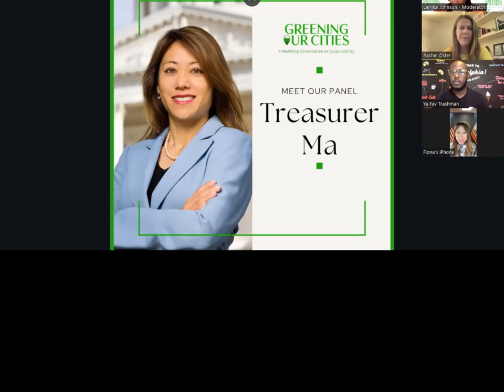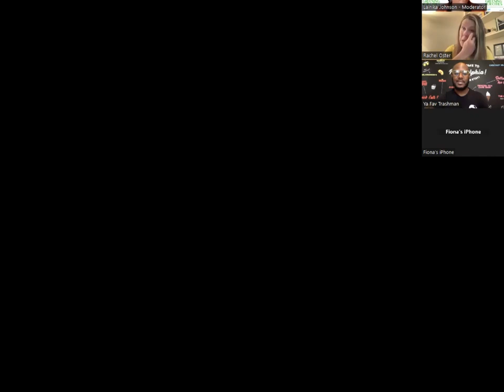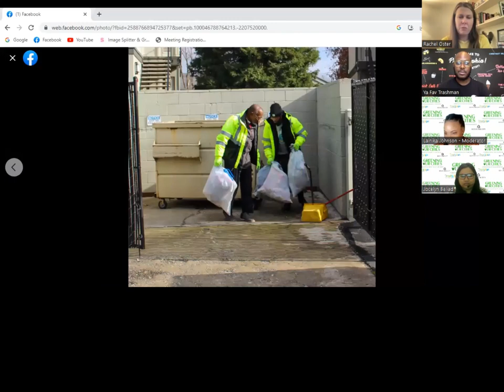Waste Reduction, Sustainable Production: Creating a Circular Economy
Focusing on presentations and case studies on sustainable water use and innovative water management solutions. An interactive session on developing sustainable water plans for communities with Treasurer Fiona Ma, Rachel Oster, and Terrill Haigler.